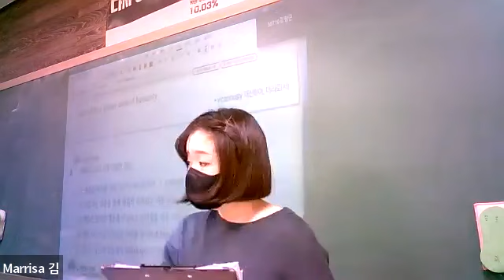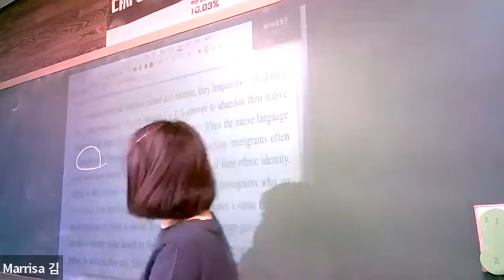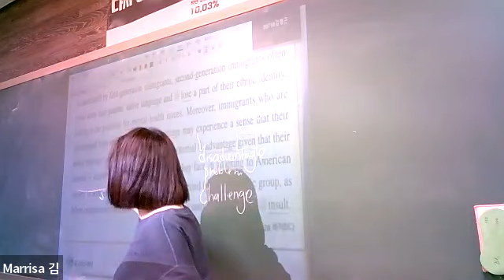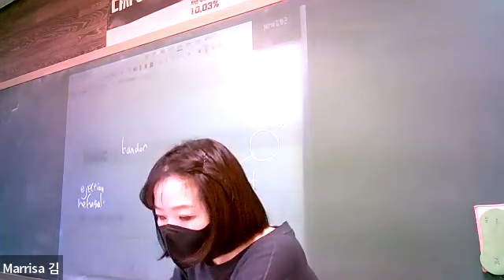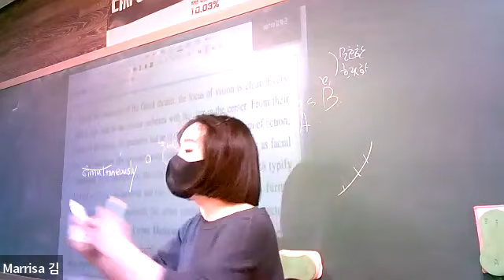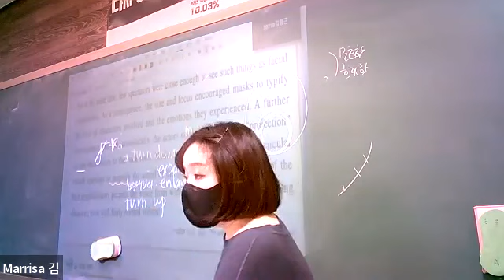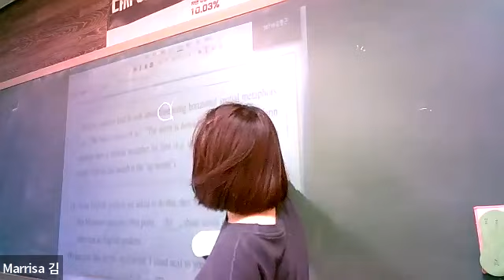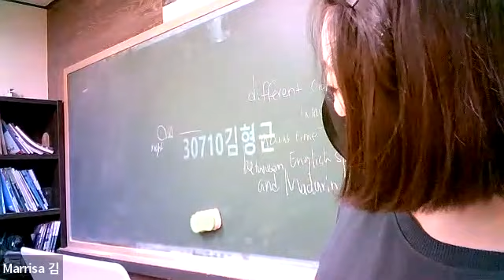청덕고 1 3강 5,7,9 영상